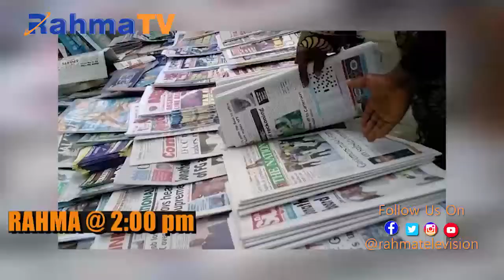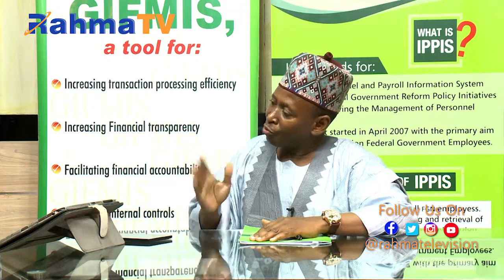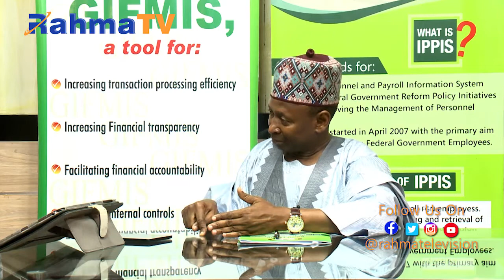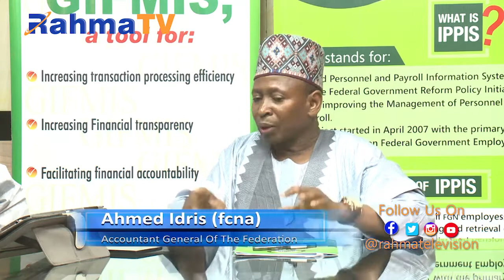THE COMPLETE VERSION OF THE INTERVIEW WITH THE ACCOUNTANT GENERAL AGF AHMED IDRIS (fcna)